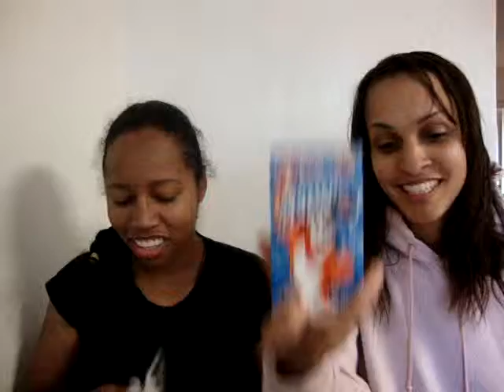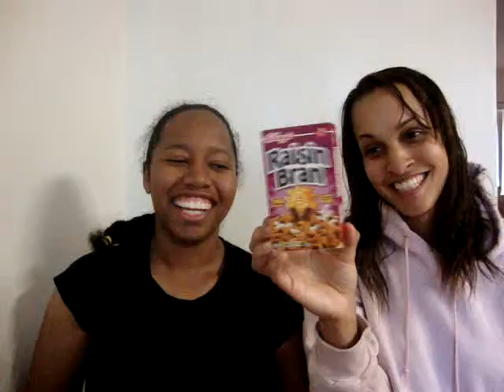First Blog- kelloggs thoughts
this is our first blog about our thoughts on mini-wheats, rice krispies, raisin bran, apple jacks, froot loops, cornflakes, pops, frosted flakes

blog vlog bran breakfast food corn grain oats rice rye wheat cereal aboriginal ahead antecedent anterior basic beginning cardinal early elementary first off front fundamental head headmost in the beginning inaugural inceptive incipient initial introductory key lead offleading least number one numero uno opening original pioneer premier pimary prime primeval primogenial primordial pristine right up front rudimentary slightest, smallest
aim anxiety appreciation aspiration assessment assumption attentiveness belief brainchild brainstorm caring compassion conception concern conclusion conjecture conviction design dream,drift estimation expectation fancy feeling guess hope hypothesis image inference intention intuition judgment kindness knowledge notion object opinion plan premise prospect purpose regard reverie solicitude supposition sympathy theory thinking understanding view worry